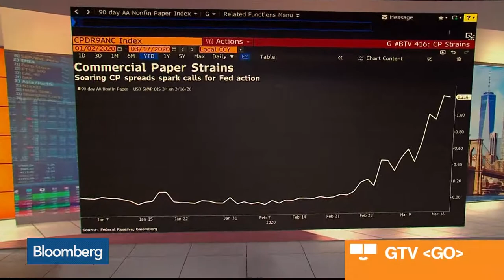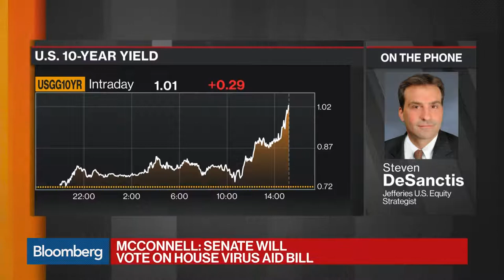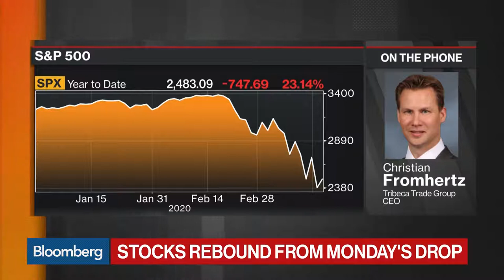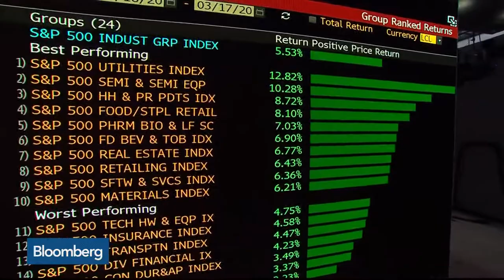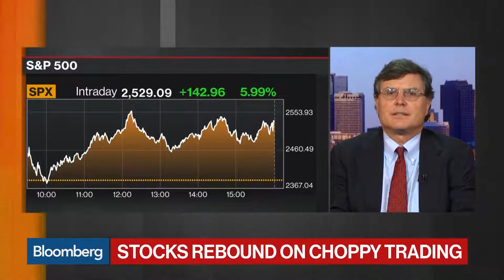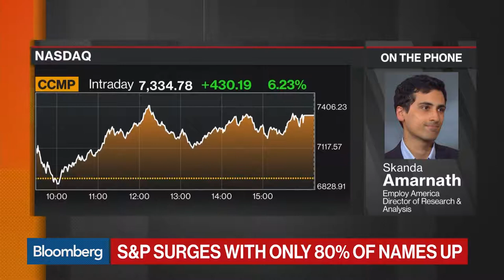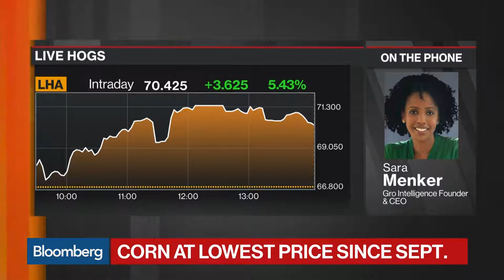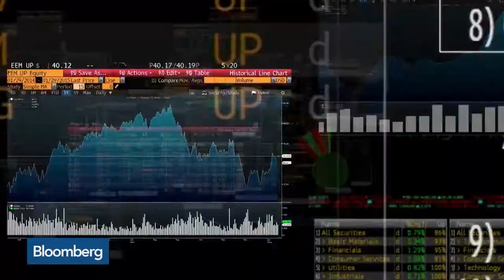A deep dive into the markets from fears of the coronavirus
Bloomberg 'Markets Uproar' "is a special Bloomberg presentation covering key insights, analysis and context at the market close during the coronavirus pandemic.
Scarlet Fu, Romaine Bostick & Joe Weisenthal take a deep dive into the markets from fears of the coronavirus. Guests: Steven Desanctis of Jeffries, Catherine Coley of Binance, Matt Maley of Miller Tabak & Co., Skanda Amarnath of Employ America, Sara Menker of Gro Intelligence, Benjamin Breitholtz of Arbor Research & Trading